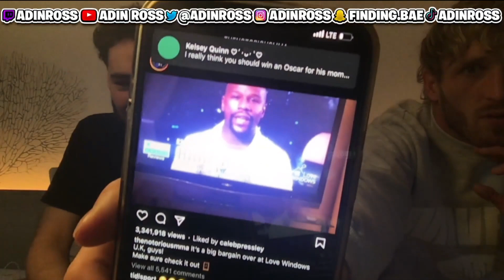Adin Ross And Logan Paul Full Livestream !! 06/04/2021